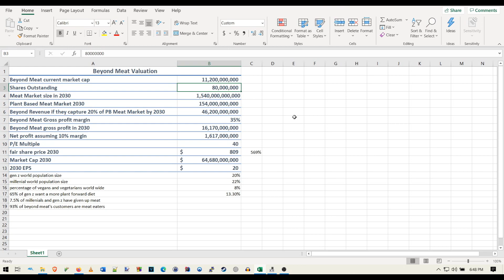Beyond Meat Stock 2030 Price Predictions/Valuation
As you guys know, I'm very bullish on Beyond Meat and see them growing rapidly through 2030. Take this valuation with a grain of salt though as none of this is guaranteed to play out.